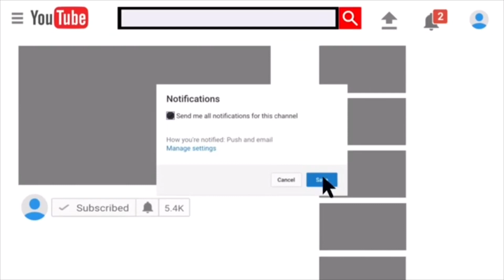IF YOU RAP YOU LOSE !!!!! IF YOU RAP YOU GET SLAPPED